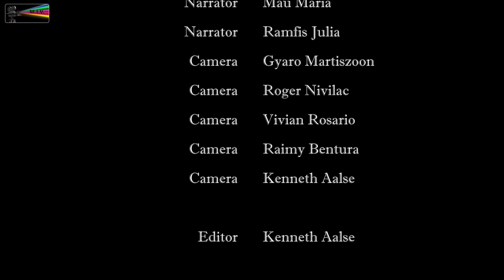Futbol FINAL Kaya 4 C. Barber vs C. Dominguito 07 12 2014 by miv.tv curacao